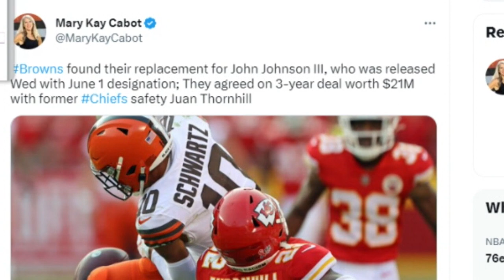What the Browns Get in Safety Juan Thornhill - Sports4CLE, 3/16/23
Dave Bacon and Quincy Carrier discuss new Browns safety Juan Thornhill.